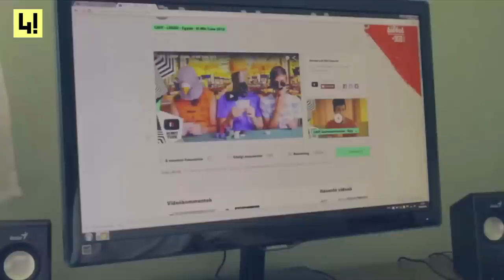Közülük fogja valaki elvenni Mr. Klausztól a bajnoki övet - 444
Slammer, rapper, vlogger, rocker, Member, ki nyeri a Ki Mit Tube második szériáját? Itt a tíz döntős.